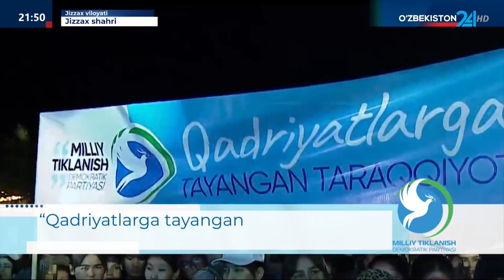«Milliy tiklanish» demokratik partiyasi Jizzax shahrida ommaviy tadbir tashkil etdi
«Milliy tiklanish» demokratik partiyasi Jizzax shahrida «Qadriyatlarga tayangan taraqqiyot!» shiori ostida ommaviy tadbir tashkil etdi